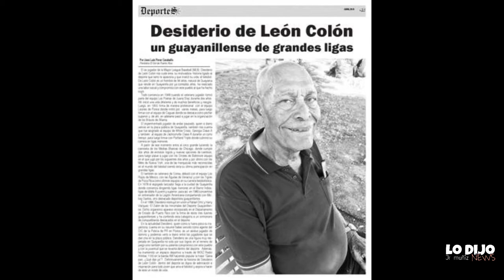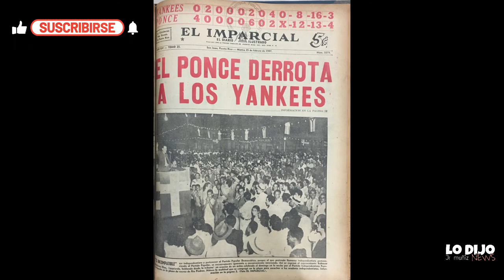A SUS 98 AÑOS , DESIDERIO DE LEON REMEMORA LA EPOCA GLORIOSA DEL BASEBOL